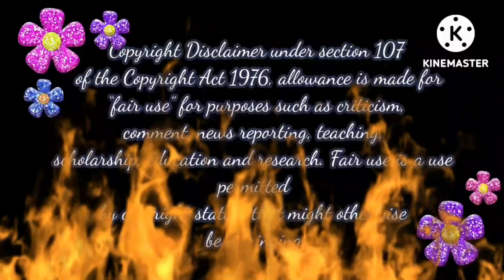Bakya Master Plan🍛 | Baakiyalakshmi Today promo Trolls📢📢📢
Baakiyalakshmi Today Episode 26th Feb 2023 Baakiyalakshmi promo 26/02/2023 Baakiyalakshmi | 26th Feb 2023
baakiyalakshmi promo,
baakiyalakshmi today,
bhagyalakshmi bhagyalakshmi,
baakiyalakshmi latest promo,
baakiyalakshmi latest episode,